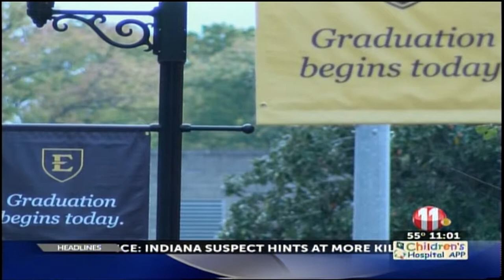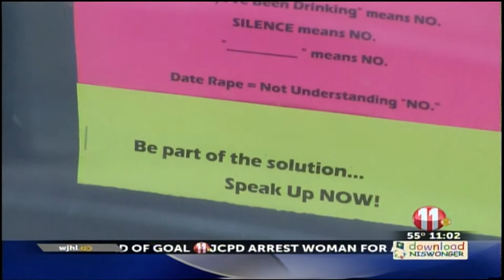ETSU Alleged Rape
In the fall semester of 2014, East Tennessee State University sent out an alert to students about an alleged sexual assault on campus.